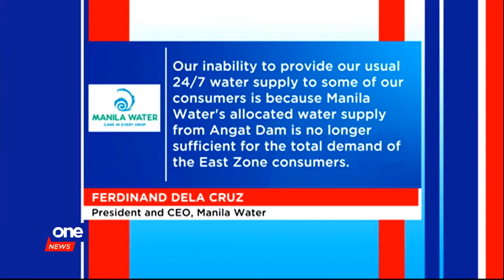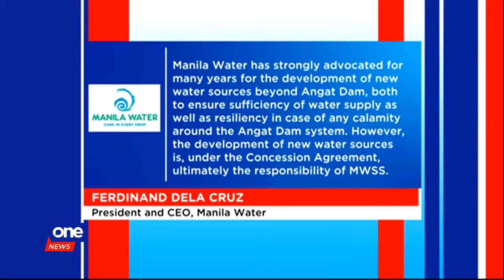Manila Water fined P1.13-B for violating concessionaire agreement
The Metropolitan Waterworks and Sewerage System slaps Manila Water with a P1.13-B fine over failure to provide uninterrupted water supply to its customers.